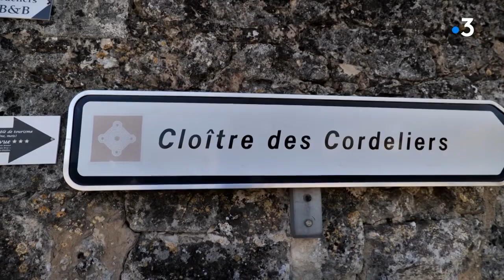Randonnée de Saint Laurent des Combes jusqu'à Saint Émilion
Cette semaine, Tibo vous entraîne à la découverte des paysages somptueux des côteaux de Saint-Émilion; C'est l'ensemble du paysage, façonné par l'homme depuis des siècles, qui est classé au patrimoine mondial de l'Unesco. En plus de ces splendeurs, notre ami randonneur vous donnera quelques astuces pour profiter des produits locaux sans aucun matériel...